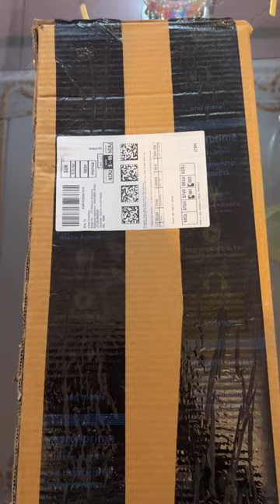SMIRLY Colour MULTIStyle Mosquito Racket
Brand SMIRLY
Colour MULTI
Style Mosquito Racket
Material Plastic
CAMPFIRE PEST CONTROL ENGINEERED TO WORK - Electric Fly Swatter Helps You Easily Catch & Kill a Variety of Flying Insects for Safe, Dependable Indoor & Outdoor Relief | Perfect for Home, Kitchen, Bathroom, Garbage Area, Barn, Deck, Patio or Garden
BUILT-IN ELECTRIC MOSQUITO ZAPPER LAMP - Built-In Mosquito lamp, Just put it on the base and turn it on, Mosquitoes will fly to it and be killed! According to the mosquito habits, use purple light beads that can release 395mm mosquito habit wavelength, and diamond innenet with strong light transmission, can zap mosquitoes effectively.8//8
HEAVY-DUTY HANDHELD RACKET - Cordless Device Features an Extra-Large Surface Area & Comfort-Grip Handle for Maximum Efficiency | Just Swing in the Direction of Bugs & Watch Them Bite the Dust! Great for House Flies, Mosquitoes, Gnats, Etc.
▶ More Efficient RACKET :- Electric lamp built-in purple light beads can release 395mm attracting wavelength, just put it on the base and turn it on when sleeping
EASY TO USE - This mosquito zapper racket is easy to clean after use it. The Mosquito body will not be caught inside.; SAFE TO TOUCH - Outer nickel plated stainless steel mesh and inner layer aluminum mesh design will not leak electricity and is resistant to deformation. Also without any risk to Kids or the environment.